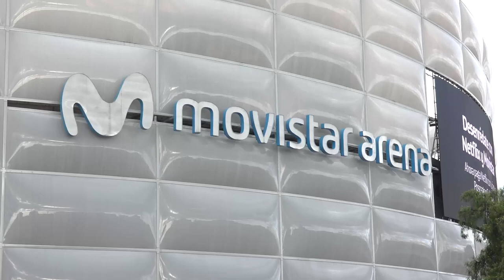SLASH: Un concierto imperdible │ Bogotá 2019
Slash featuring Myles Kennedy & The Conspirators hizo vibrar a un número importante de seguidores en el Movistar Arena en la ciudad de Bogotá, desde muy temprano empezaron a reunirse sus fans más fieles para disfrutar de su segunda visita a nuestro país acompañado por una excelente banda comandada por la voz de Myles Kennedy quienes interpretaron gran parte de su nuevo álbum “Living the Dream” y algunos clásicos de sus proyectos paralelos. La apertura del show estuvo a cargo de la banda bogotana Oh’laville, seguidos de la sorpresa de la noche la agrupación de Atlanta Georgia Blackberry Smoke.